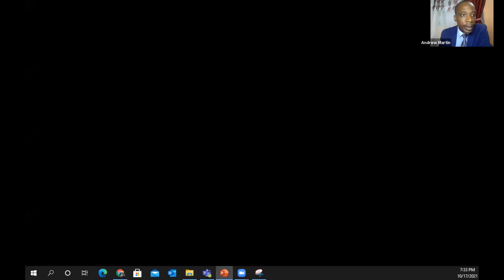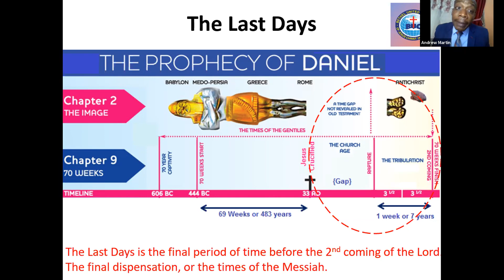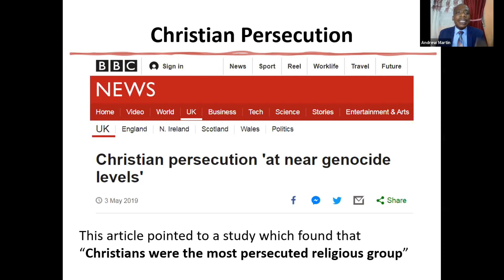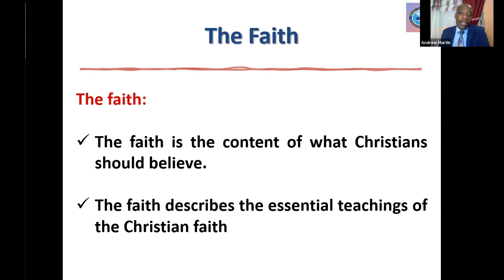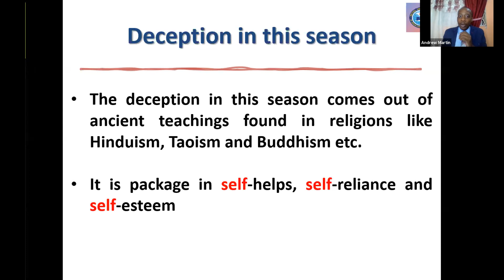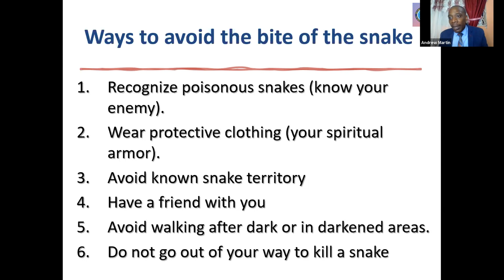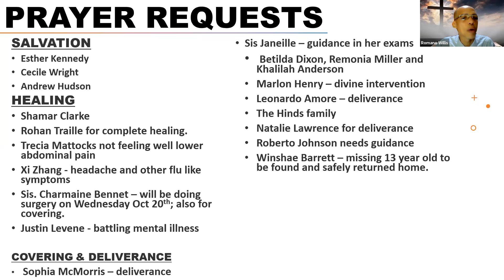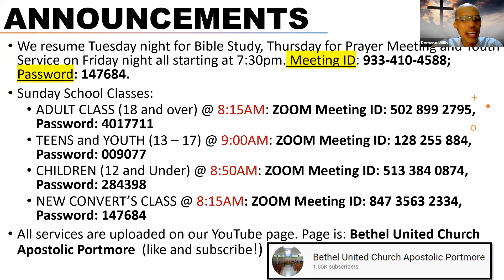Bethel Apostolic Portmore - "The End of All Things is at Hand" [17-Oct-2021]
Ladies' Sunday Evening Service via Zoom Meetings
Speaker: Eld. Andrew Martin - "The End of All Things is at Hand"

Host Pastor: Eld Romano Willis